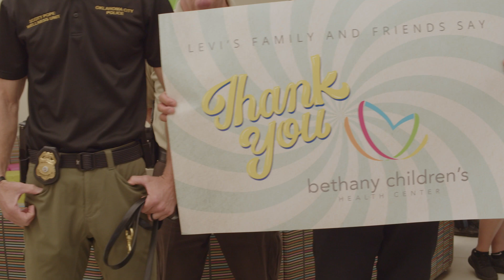100+ gathered for Levi's discharge!